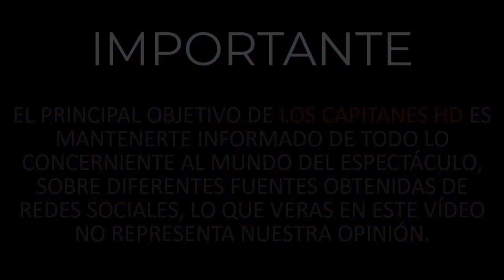Se desata conflicto entre Galilea Montijo y Sebastián Rulli ¿Qué sucedió?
Galilea Montijo lanzó una crítica a Sebastián Rulli, quien dio su punto de vista claro y contundente contra varios famosos que a su parecer no actuaron bien. El actor le respondió a la conductora.